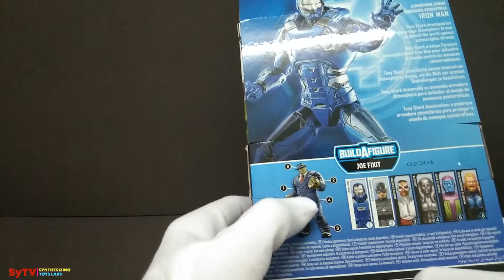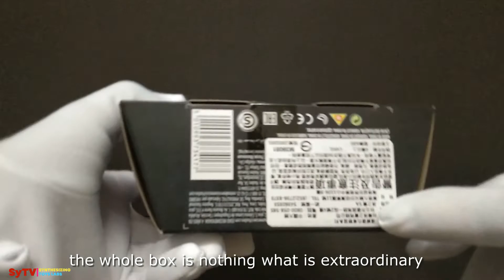Iron Man Atmosphere Armor-Marvel Legends Series-Gamerverse-prices collapsing-Review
This recording was recorded at midnight and the room lighting was not good and bright causing it to be less clear and there may be an explanation left and here I apologize.

Don't forget to likes if you enjoyed watching this video and give comment, if you have suggestions on what
so you'll be update on my upcoming video.Thank you very much ya.